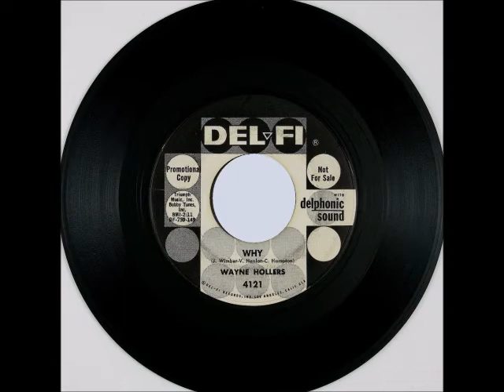Wayne Hollers & Group - Why ~ OBSCURE teen doo wop teenage